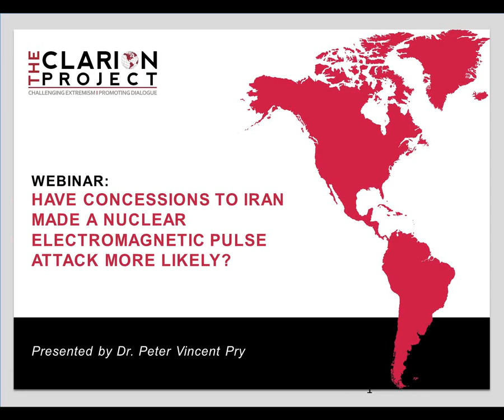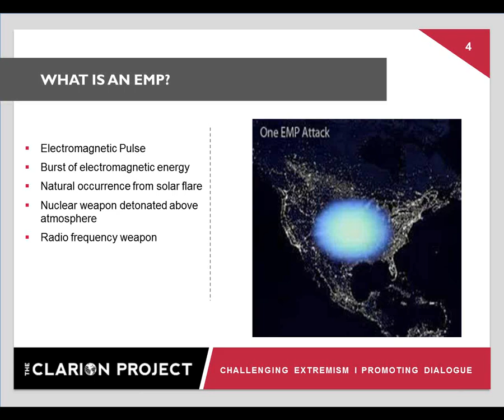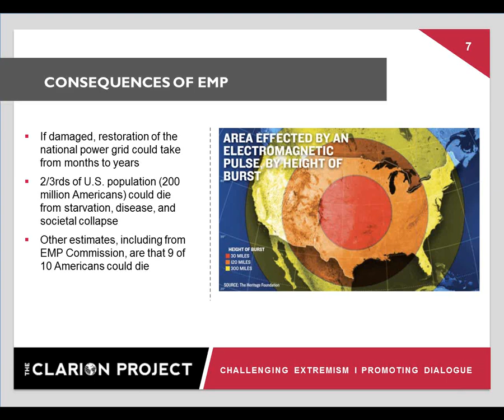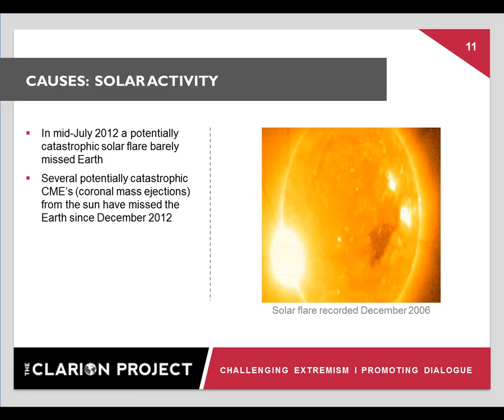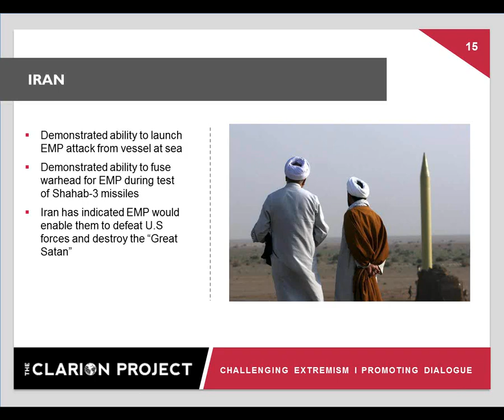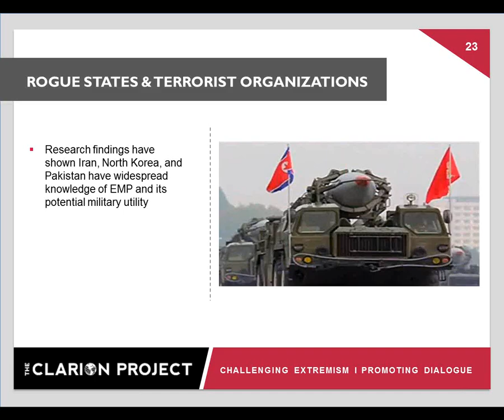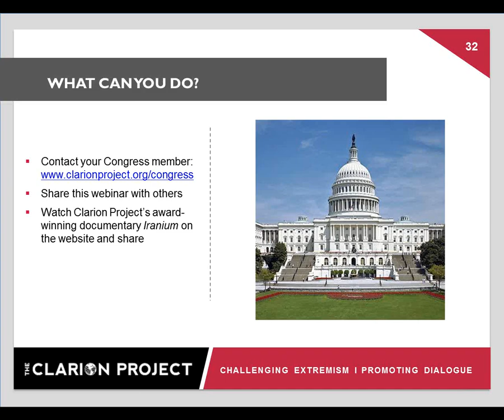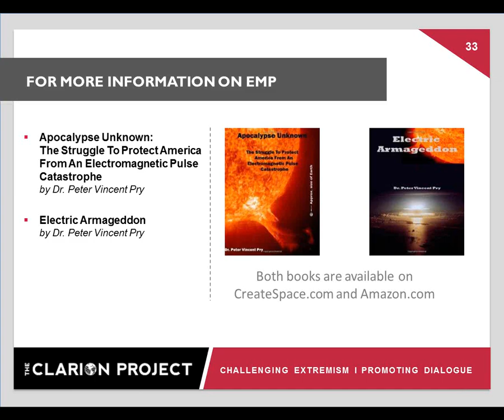Have Concessions to Iran Made an EMP Attack More Likely?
The Clarion Project hosted an online webinar with Dr. Peter Vincent Pry titled  "Have Concessions to Iran Made an EMP Attack More Likely?"

Dr. Pry is the executive director of the Task Force on National and Homeland Security for the Congressional Caucus on Electromagnetic Pulse (EMP) and director of the United States Nuclear Strategy Forum, an advisory body to Congress on policies to counter weapons of mass destruction.

An EMP, a burst of electromagnetic pulse caused by either solar activity or a nuclear device detonated more than 30 kilometers (18 miles) above the atmosphere, has the capacity to destroy America's and Canada's electric grid.

Dr. Pry covered the following topics:

What is an EMP?
Geneva Interim Agreement with Iran
Vulnerability of the U.S. power grid
Natural occurrences of EMPs by solar flares
EMPs caused by high altitude nuclear explosions
What the government can do to mitigate the dangers